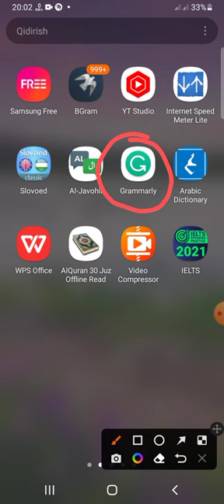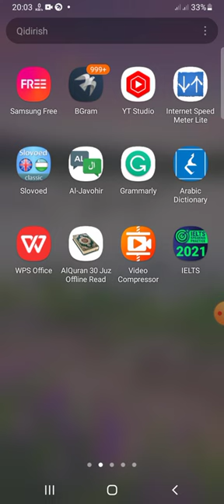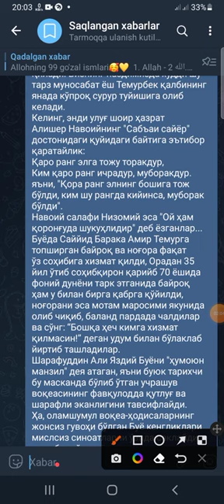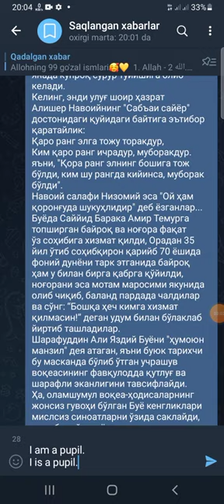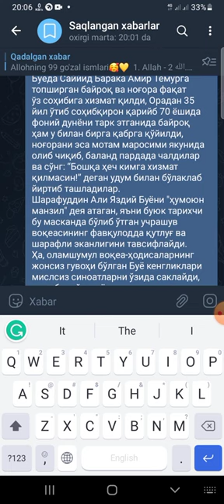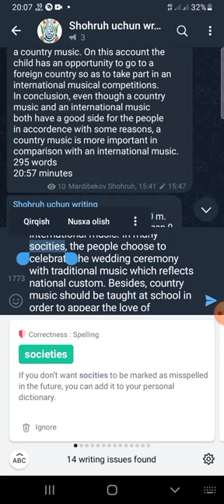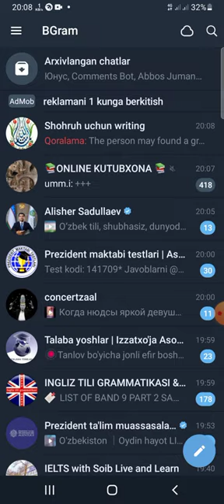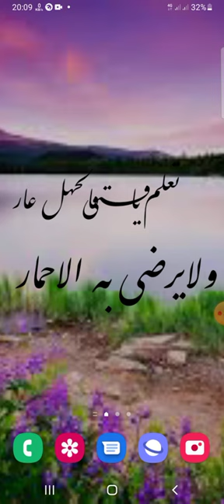Writing uchun foydali dastur